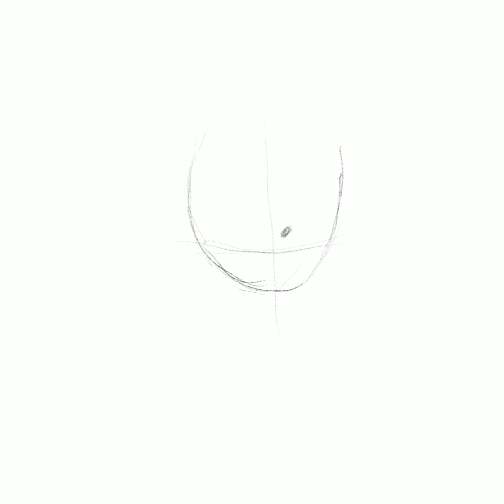iPad Pro- Procreate drawing- Mermay day 2-Timelapse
So I recently got an ipad pro and apple pencil. I have started recording a few of my drawing and thought I'd share the full versions here.

Brushes used:
-Procreate 6B pencil
-Procreate Dry Ink Brush
-Procreate gouache brush
-Procreate hard round airbrush
Song: "Sunday Gate in Golden Garden" by Otis McDonald